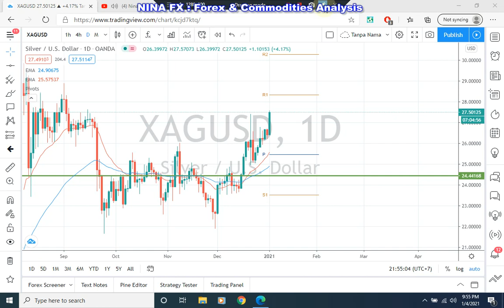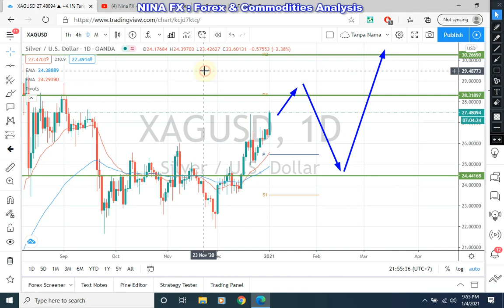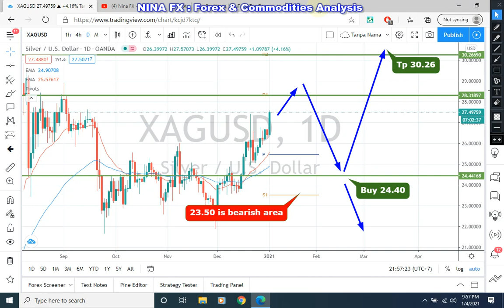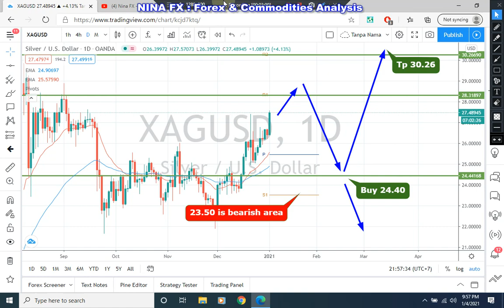BUY !!! Silver Technical Analysis for the Month of January 1-31, 2021 by Nina Fx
Bullish can finish, waiting to buy again.
Entry 24.40 Tp 30.26
Silver technical analysis for January 2021